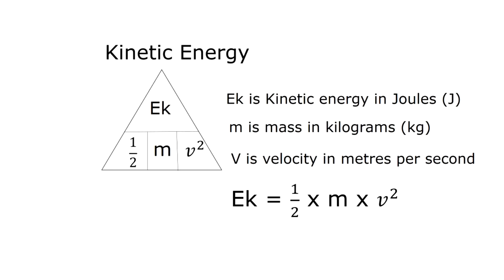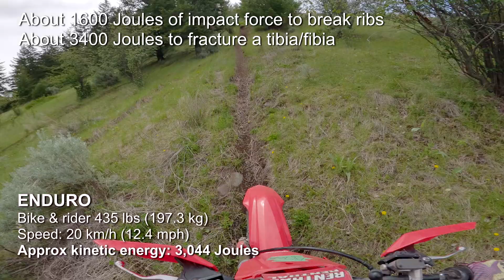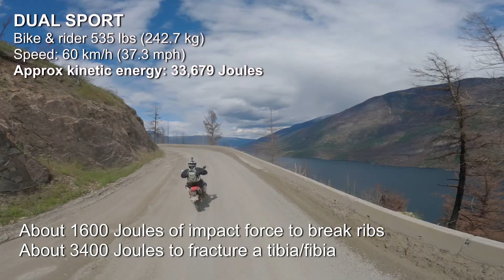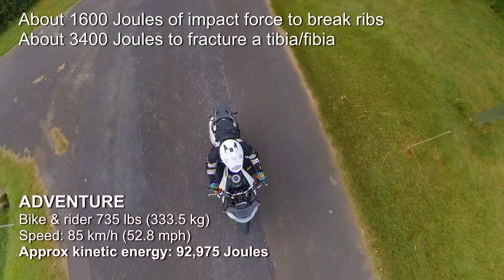Monster kinetic energy! What it takes to break bones with enduro, dual sport & adventure riding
How much force does it take to break bones with enduro, dual sport & adventure riding? What you're about to watch is random, disjointed, and poorly edited. Viewers may experience bits and seizure, drug malfunction, or low compression.  Monster kinetic energy drink. lay people and even some street riders view dirt bikes as inherently dangerous. The common assumption is that we're monster energy guzzling maniacs war shipping at the altar of the metal militia with our ears tucked into our hats. Surely all of us dirt bikers spend our weekends working on our Superman seat grabs and building dirt kickers to leap over Highway 101. The reality for most adult enduro riders is vastly different. Like many, I experienced anxiety and chest pain whenever my wheels leave the ground. The most extreme we tend to get is arguing about whether to stop at the pub or at Tim Hortons for end of the day refreshments. Of course, single track off-road riding does come with some risk. I think it was about 10 years ago there was a report and it placed enduro riders in a similar risk category as downhill skiers. That's a risk most of us would accept. Though enduro riding typically involves slower speeds than skiing, the frequent getoffs we experience can lead to injuries such as broken wrists, collar bones, and ribs. Most seasoned off-road riders have a list of injuries longer than an authentic recipe for tamales. As enduro riders age, we often transition to dual sport, and eventually into adventure riding. This kind of riding has less technical terrain, more cruising, and therefore less physical exertion. There's also a reduced risk of minor injury from the typical trail ride getoffs. But dual sport riding typically happens at higher speeds than enduro, and adventure riding is even faster. This increased speed brings a much higher risk of severe injury or death. What we're really talking about here is kinetic energy, the energy an object possesses due to its motion. If you would like to apply to be an intern at the traction rag, please apply here. We are now officially out of interns. The enduro rider first fractured his collar bone, but we immediately put him on the adventure bike for the third test. For context, keep in mind that it takes approximately 1,600 jewels of impact force to break a human rib and 3,400 jewels to break a tibia. Here's the first. It's an enduro rider. Let's say that the motorcycle weighs 250 lbs. Uh all you two-strokers are a gas. Uh rider weight, let's be optimistic, 185 lb. Slim and trim adult. Uh total weight is 435 lb. The speed, let's say they're going 20 km an hour. And for all you imperial countries, which I believe there's only two in the world, uh that's 12.4 mph. velocity 5.56 m/s and the approximate kinetic energy is 3,44 Jew. Dual sport riding, uh, let's look at that. Uh, the motorcycle weight 350 lb. Uh, I don't know what people are going to think about that weight. Uh, w rider weight, we're going to keep them at 185, slim and trim. I've had lots of comments uh when talking with this with other people about the idea that there's no way that a dual sport rider weighs 185 pounds. Uh that makes the total weight at 535. Let's say they're going 60 km an hour, which is 37.3 mph. Uh for all you Neanderthalss, velocity 16.67 m/s. Approximate kinetic energy 33,679 joules. What a ridiculous jump up in the amount of impact force. Adventure bikes. The motorcycle weighs 550 lb. That's 249 kg for all you metric weirdos. The rider weight, a slim trim and fit, 185. Nobody will agree that an adventure rider weighs 185 lb. Uh I'm an optimist. Total weight 735 lb of mass. That's 333 metric kg. Speed of 85 km an hour, which is 52.8 m hour. So they're scooting along pretty good. Uh the approximate kinetic energy of impact is 92,975 joules. That will kill you. Even without all of those madeup numbers, it's easy to understand why enduro riders are at a much lower risk compared to dual sport or adventure riders. The primary factor influencing the severity of crash outcomes is speed. Higher speeds result in significantly greater impact forces and potential injury. So, where do we go from here? We're all getting older. You're now 2 to 3 minutes older than when you started the video. The exertion of pure off-road riding is getting more difficult and minor injuries take longer to recover from. So, what do you think? What's the riskreward ratio that you're comfortable with?

THESE ARE THE COMPANIES THAT MAKE OUR WORLD GO ROUND